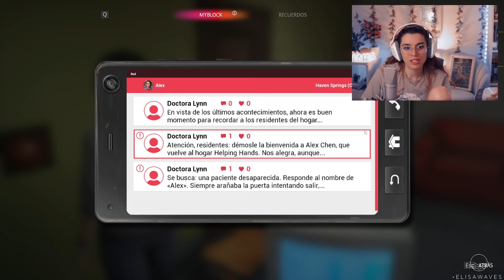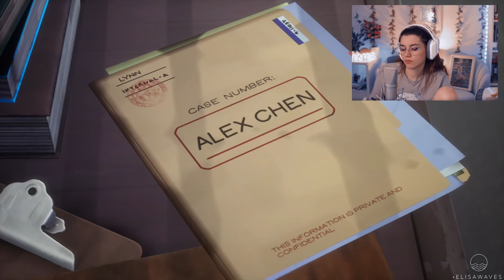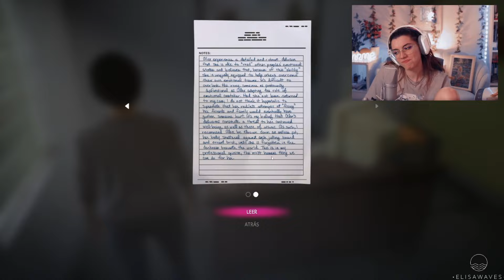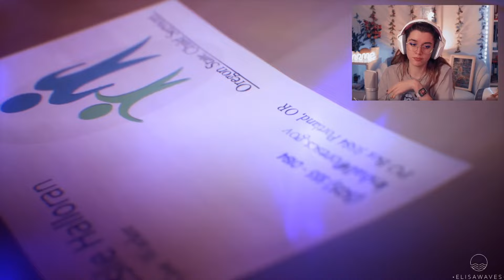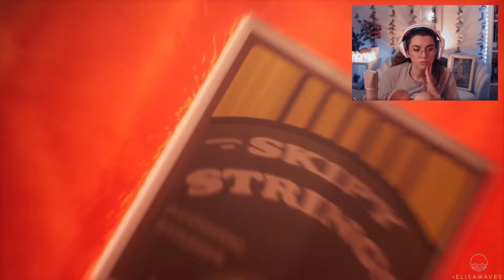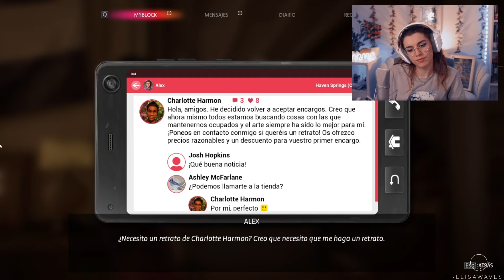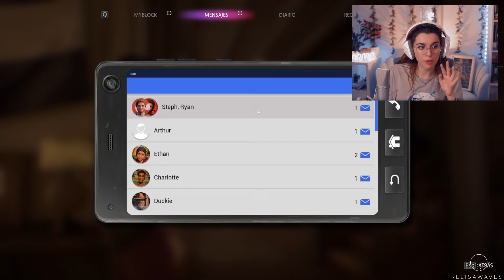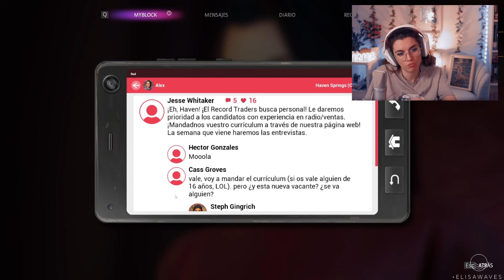✨ Capitulo Final: SIZE B | LIFE IS STRANGE TRUE COLORS | Elisa Waves